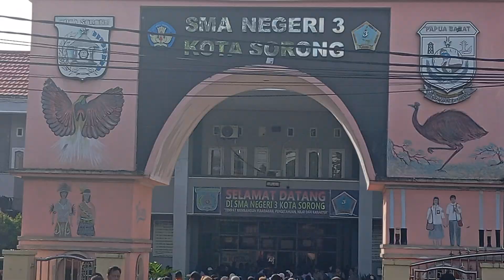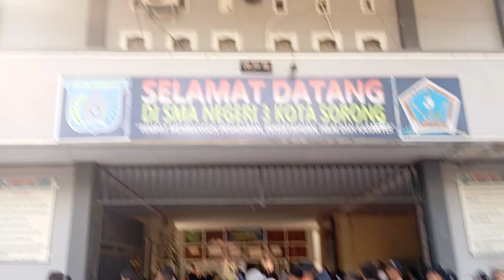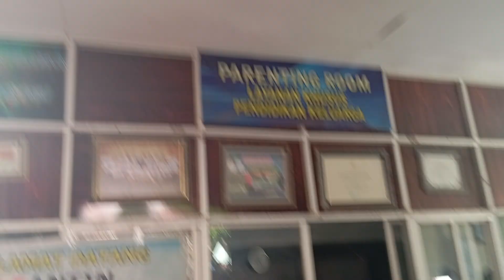Suasana Penutupan Jalan santai Hut PGRI Ke Ke- 79,Di Kota Sorong, PBD